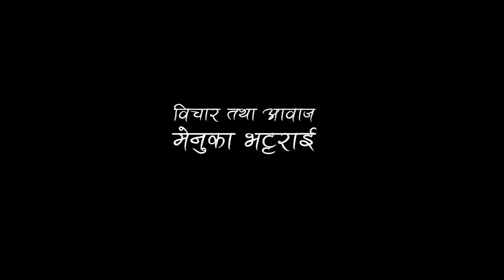Old Fashion By Menuka Bhattarai......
Words and Voice: Menuka Bhattarai
DOP: Dhana Yonjan
Concept, Edit & Direction: Poetry Nepal Team
Location: New Gamcha Homestay, Bhaktapur